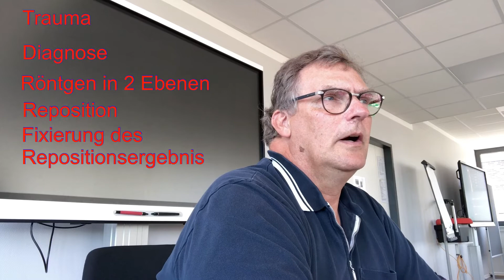LFK 10-18 Einführung Chirurgie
Chirurgie Grundlagen aus der physiotherapeutischen Lehre

Einführung in die Chirurgie
Geeignet für Berufsfachschüler und Studenten der Physiotherapie

Erforderliches Vorwissen keines